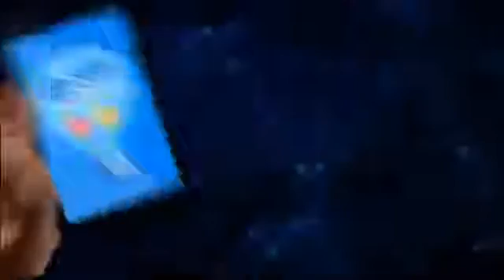Digital USSD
Digital India Campaign-Cashless India